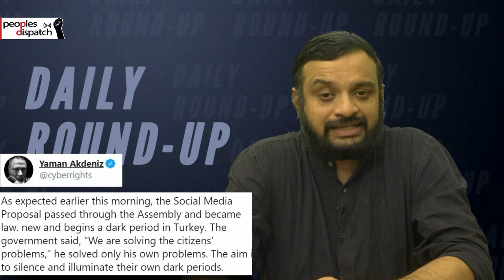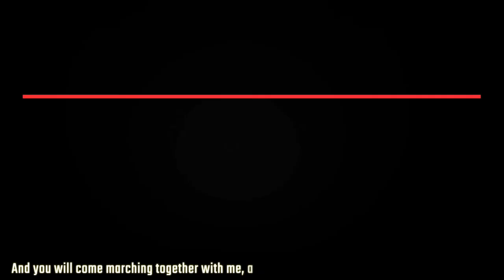Turkish parliament passes new social media law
In today’s episode we take a look at the controversial Turkish law regulating social media websites, the upcoming protests in Chile against president Sebastián Piñera, the demolition of another group of slum dwellings in Durban, and the recent press conference by Colombian social movements on political killings